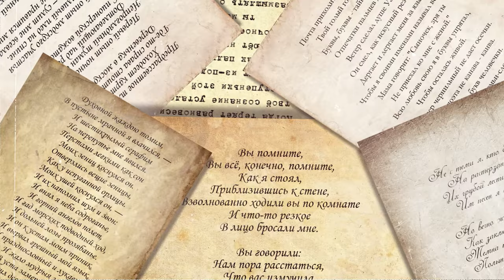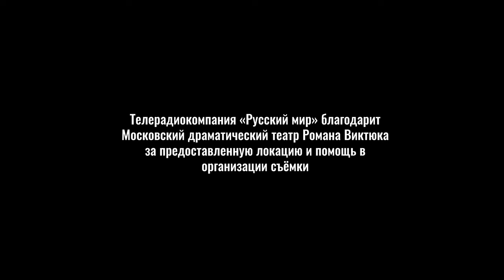Пророки: Марина Цветаева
Актриса театра и кино Валерия Энгельс покажет вам цветаевскую Москву, наполненную любовью и молитвами, неспешно проведёт по ночной набережной и расскажет, каково это – влюбиться в Дон-Жуана. Осторожно! Талантливое прочтение бессмертных строк, написанных столетие назад, разделит вашу жизнь на «до» и «после».
00:10 «На заре морозной...»
01:14 «После стольких роз, городов и тостов…»
02:06 «И была у Дон-Жуана — шпага…»
02:52 «И падает шёлковый пояс …»
03:45 «Как закон голубиный вымарывая…»
05:10 «Ты проходишь на Запад Солнца…»
06:52 «У меня в Москве — купола горят…»
08:23 «Всё повторяю первый стих»
10:54 «И — набережная. Последняя…»